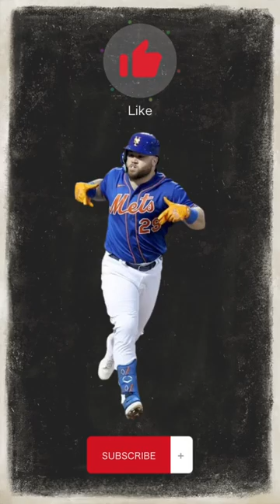New York Mets Win on DJ Stewart Walk-Off Hit by Pitch!